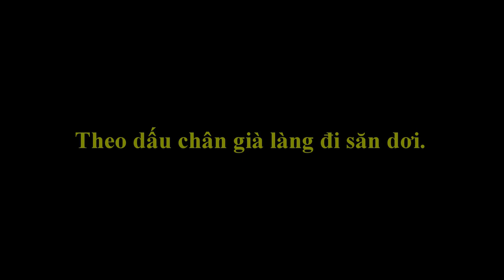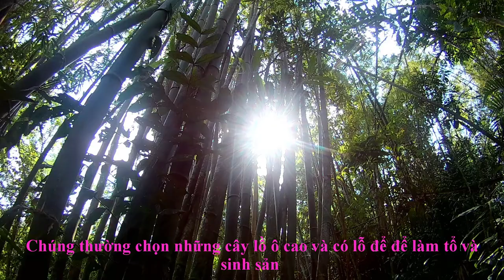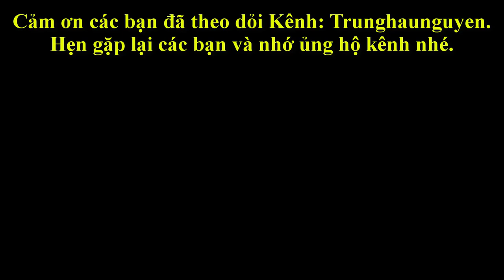CÁCH BẮT DƠI CỦA NGƯỜI VÙNG CAO (trunghaunguyen / HOW TO GET A BATTERY OF HIGH PEOPLE)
Cuộc sống vùng cao trải nghiệm đi săn dơi cực kỳ hay.
he highland life of bat hunting is extremely good.